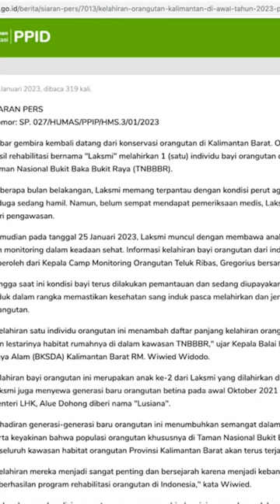orang utan penjaga oksigen bumi